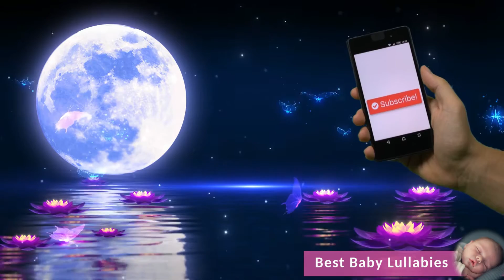GO TO SLEEP MY LOVE - Lullaby for Babies To Go To Sleep From Goodnight Little Star Lullabies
About Best Baby Lullabies – Not Just For Babies!

OUR MUSIC PROMOTES SLEEP
Best Baby Lullabies compose original music designed to calm, soothe and relax both babies, children of all ages, carers and parents at anytime of day but mostly at bedtime.

Soothing music helps to promote the formation of Alpha brainwaves which aid falling asleep.

Lullabies have been used to put babies to sleep for the entire human history. Any music and well know tune can be used as a lullaby. The characteristics of lullabies are that they are slow, lilting, usually, a ¾ time signature and use quiet instruments in a gentle way,

 Best Baby Lullabies make sure that our music is composed in that way to make sure we give you the best experience and music that really does helps babies relax and go to sleep.

OUR LULLABY VIDEOS

Our carefully chosen videos are selected to add to the vibe of the music and are designed to complement the particular music track.

The videos can be used to highlight the space your baby is sleeping in such as a nursery or bedroom.
The bright colours from the videos can act as a light show for your baby or, you can dim the screen for less light.

REACH OUT AND JOIN IN

We loved reading your comments and feedback but we are not permitted to have comments anymore by YouTube. Please join the discussion on Facebook where we can answer any of your questions or simply chat about what you like about our music and videos.

Here is our FREE - The Gentle Baby Sleep Guide

Come listen to our huge collection of baby music and songs designed to soothe, calm and relax babies to sleep at bedtime.

👶Why You Should Use Baby Lullabies To Help Your Bedtime Routine

When our babies are born we think that they will sleep a great deal - but we soon find out that they don’t!

There are many babies that simply cannot fall asleep naturally. This can be from newborn babies right up to toddlers and pre-schoolers, children of all ages in fact.

Sometimes putting a baby to sleep is difficult even beyond these years and many adults have trouble with sleeping.

Using baby lullabies and relaxing, soothing and calming music to help your bedtime routine is an excellent resource. Lullabies are music and songs especially written for babies.

Also white noise sounds such as nature sounds of rain and the ocean can be a real problem solver both at nap time as well as bedtime. Babies who are able to enjoy falling asleep to lullabies are able to form a connection to them and associate the music with bedtime.

Some parents tell us that they have used a favorite lullaby with their baby for many years which we are very happy to hear!

🔴 Popular baby lullaby music videos by Best Baby Lullabies

Visit the Best Baby Lullabies website for parenting help and advice. We also have free downloads of baby music and songs in all genres and instruments.

Socials